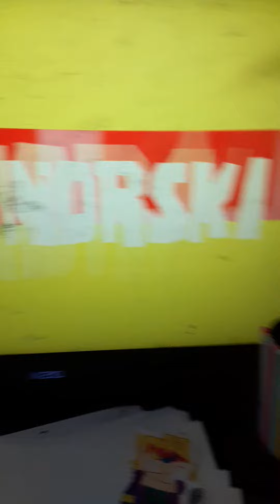Tord Purple Fury - Norski